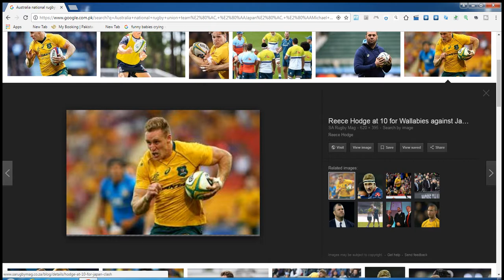Australia national rugby union team‬, Japan‬, ‪Michael Cheika‬ ‪2019 Rugby World Cup‬,, ‪Australia‬‬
this channel created for only best videos... see the videos and share ,
Taylor Swift‬, ‪Little Big Town‬,
 51st Annual Country Music Association Awards,
Black Friday‬, ‪Best Buy‬, ‪Thanksgiving Day‬, ‪Walmart
Corey Haim‬, ‪Charlie Sheen‬, ‪Lucas‬, ‪Corey Feldman‬, ‪Dominick Brascia
Kevin Spacey has been cut from a major role in a movie set to release next month... it's The Dredge
 51st Annual Country Music Association Awards,
Ontario Public Service Employees Union‬, ‪Ontario‬, ‪The Province‬, ‪Parental leave
 Kaimiņa partija apsteidz Nacionālo apvienību; ZZS zaudē līderes godu
Ontario hospital professionals approve contract extension
Dancing on Ice‬, ‪ITV‬, ‪Daniel Whiston
Dancing on Ice confirmed celebrity line-up for 2018
Dancing On Ice professionals unveiled – and there’s four familiar faces
Dancing on Ice reveals 2018 professional skater line-up
Federal Police of Brazil‬, ‪Pernambuco‬, ‪Casa Militar‬, ‪Comptroller General of Brazil
PF deflagra operações contra desvio de recursos públicos no Pará e em Pernambuco
PF ataca corrupção na Casa Militar de Pernambuco
Kontinental Hockey League‬, ‪Finland men's national ice hockey team‬, ‪Karjala Tournament‬, ‪Teemu Hartikainen‬, ‪Mikko Koskinen‬, ‪Lauri